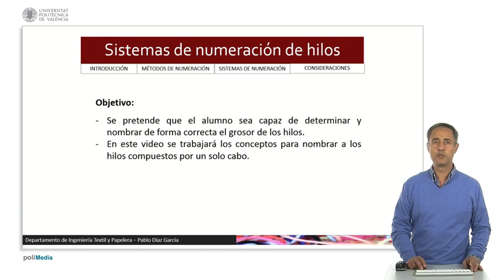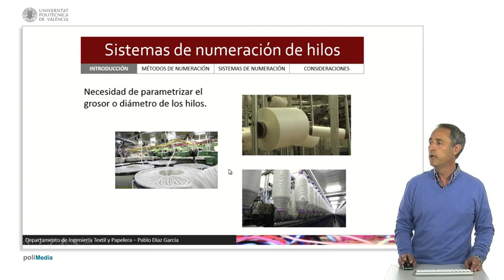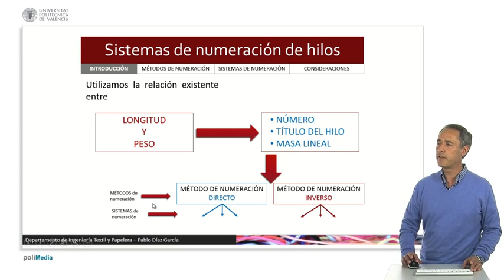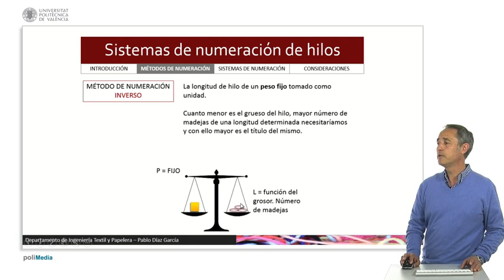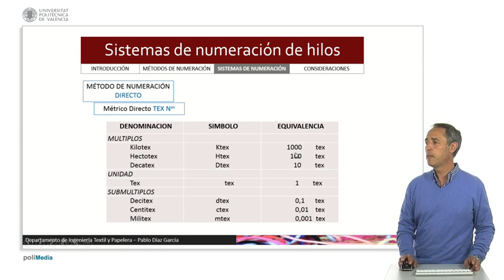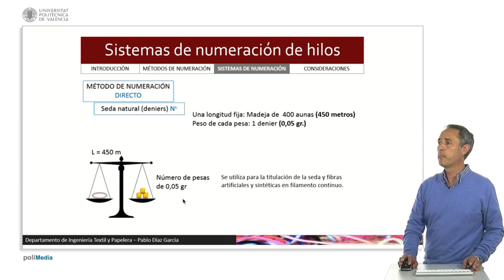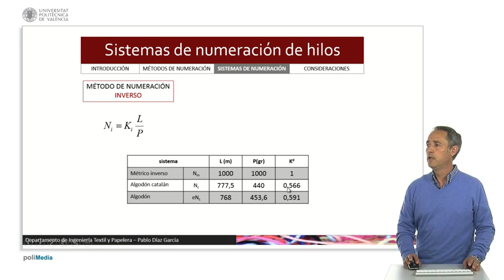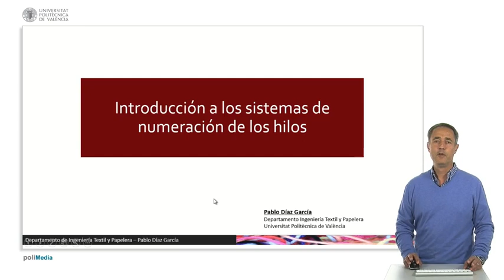Sistemas de numeración de hilos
Se introduce al alumno en los sistemas de numeración de los hilos, es decir, en los sistemas existentes para definir el grosor de loshilos.